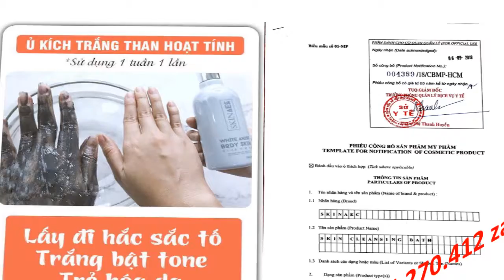chi phí tắm trắng toàn thân cho nữ Skin AEC 0964270412 Zalo